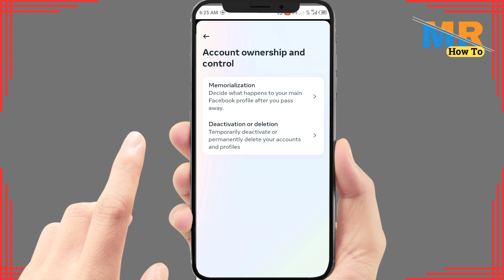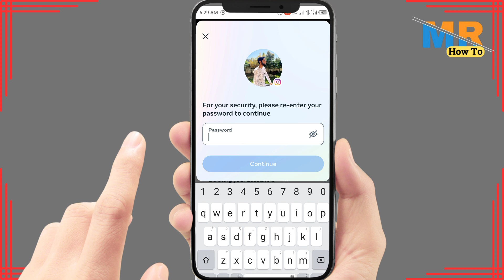How to delete instagram account after new update | How to easily delete instagram account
Instagram updates may change the interface, but the process to delete your account remains relatively consistent. In this guide, we'll show you how to easily delete your Instagram account after a new update, ensuring you can leave the platform if you choose to.

⏱️ Timestamps:
00:00 Introduction
00:10 Steps to Delete Instagram Account

📚 What You'll Learn:
By the end of this tutorial, you'll have a clear understanding of how to delete your Instagram account, even after a new update. We'll walk you through the steps to make this process straightforward.

🗣️ Join the Conversation:
Ready to part ways with Instagram? Share your thoughts, questions, and experiences in the comments below. Let's explore how to delete your account and regain your online privacy! 💬